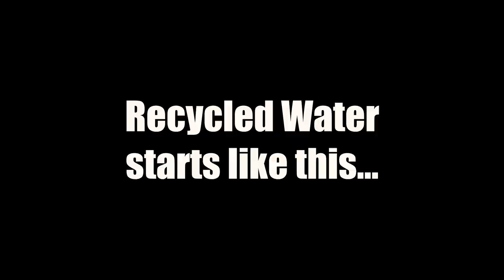Can you spot the Recycled Water?